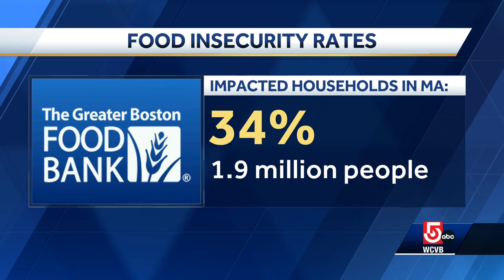Boston doctor discusses impact of food insecurity on mental health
The Greater Boston Food Bank says 34% of households in Massachusetts run out of money to buy food every month.